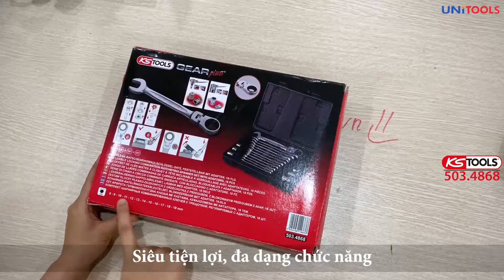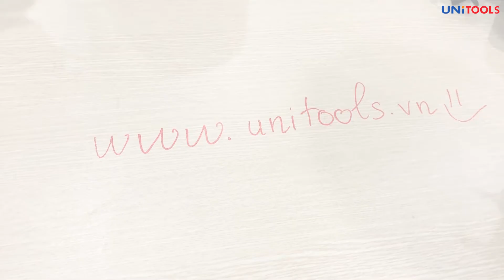Bộ cờ lê tự động Germany tích hợp kết nối đầu tuýp, đầu bít KS Tools 503-4868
Unitools là đại diện chính thức của KS Tools Việt Nam. 100% hàng chính hãng  - Đầy đủ COCQ - Giá tốt nhất

Thông số kỹ thuật bộ cờ lê tự động lắc KS Tools Germany 503-4868
- Model: 503.4868
- Số lượng: 18 chiếc
- Đầu tròng xoay nghiêng: 180 độ
- Đạt tiêu chuẩn: DIN 3113, ISO 3318, DIN 3120, ISO 1174
- Tiêu chuẩn đầu bit chuyển đổi: DIN 3126 / C 6,3
- Trọng lượng: 2900 (G)
- Vật liệu cấu tạo bằng Chrome valadium, rèn theo công nghệ luyện kim độc quyền KS Tools – Germany, tạo độ bền cao. Đặc biệt đây là dòng GEARplus bề mặt được phủ Chrome sáng mịn, chất lượng hoàn thiện cao.
- Dải thao tác cờ lê: 8, 9, 10, 11, 12, 13, 14, 15, 16, 17, 18, 19 mm.
- Đầu chuyển đổi: 1/4 inch x10 mm, 5/16 inch x 13 mm, 10 mm x13 mm, 1/4 inch x 10 mm,  3/8 inch x 13 mm, 1/2 inch x 19
- Chi tiết giá xem tại: Bộ cờ lê tự động 503.4868
-  CÔNG TY CỔ PHẦN ĐẦU TƯ VÀ PHÁT TRIỂN UNICOM
- Số 42, ngõ 61 Cổ Linh, Thạch Bàn, Long Biên, Hà Nội.